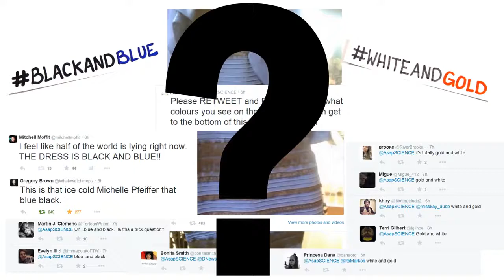What Color Is The Dress? Best Video of The Dress Explained through Science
This is the best explanation I've found on The Dress Meme that had the internet a buzz.

This video was produced by the awesome guys at ASAPScience